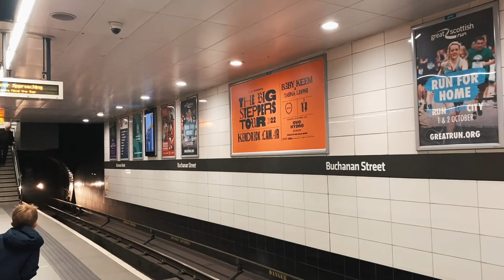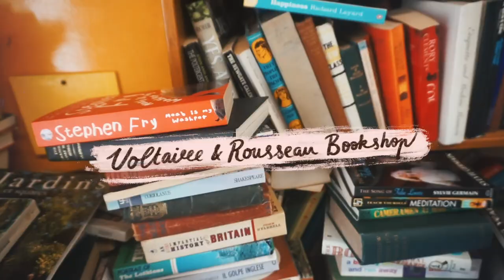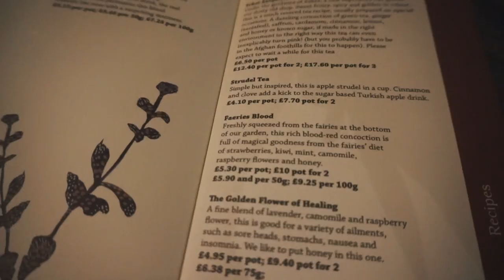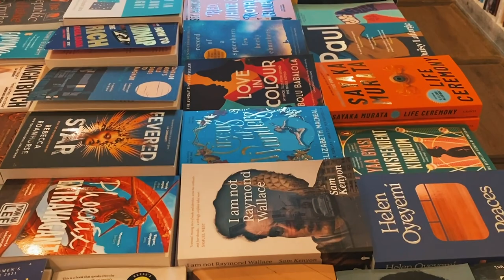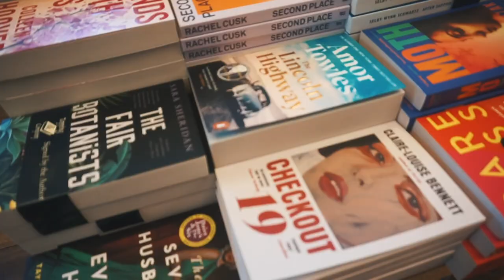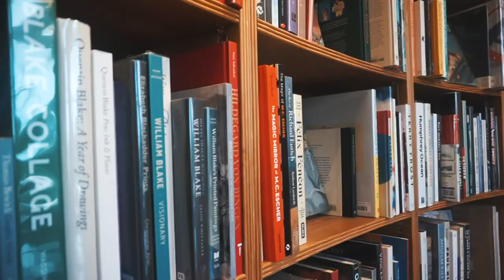Come Bookshopping With Me In Edinburgh & Glasgow 🦉🍂🕯 cozy autumnal vlog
Yes I am aware it's only the 1st of september but in my book that means it's fall.

My book wishlist:

Get 60 days free scribd with this link!* (I will get a free month in exchange :-))

» Procreate

» Afterlight

» Canon G7x